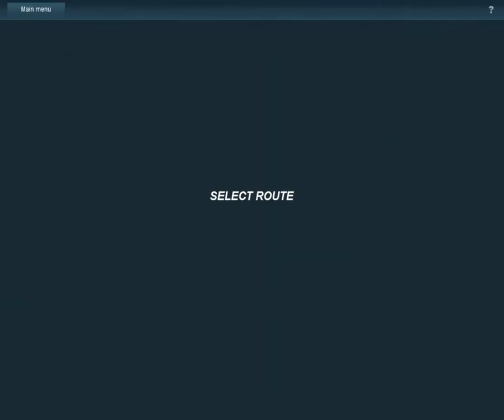M131 RailExpres5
Session:
Czechoslovak motorwagon Tatra M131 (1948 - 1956)